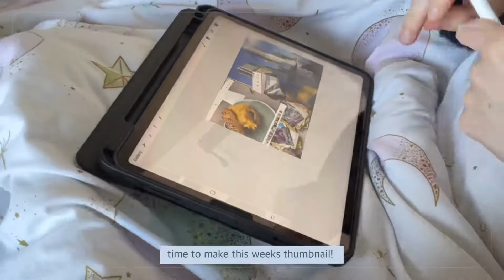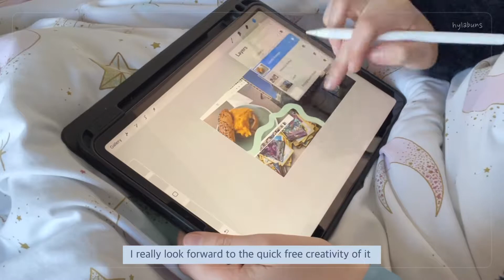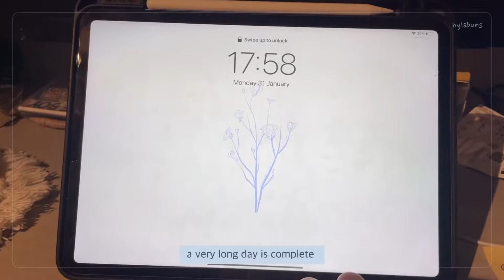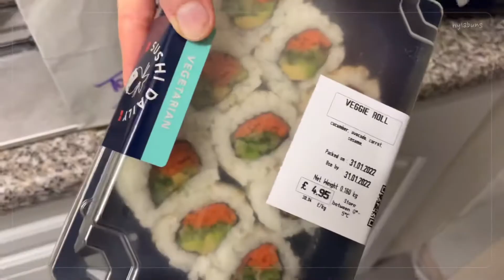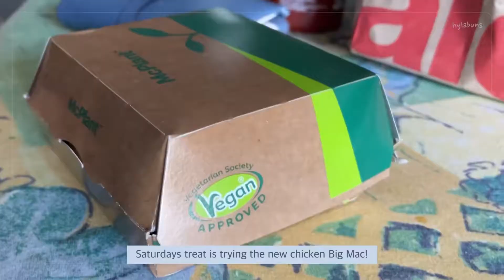Eng) 💻 Daily life of a London office worker | 🍔 McDonalds McChicken burger | 🥼Arket haul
This week I failed horribly at cooking, went to the best Italian restaurant (twice👀)  and relaxed with some sewing 🪡

Hope you enjoy and have a lovely week!

Food ~ @hylabuns
Art ~ @hylabrid

Video editing & music

Daily life of an office worker in London, Canary Wharf